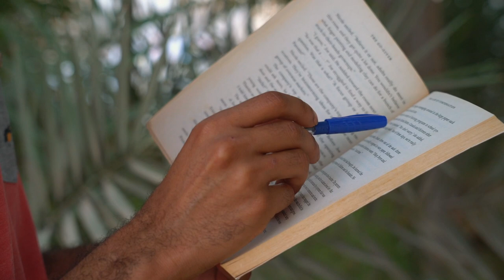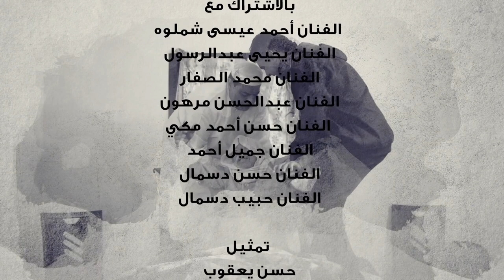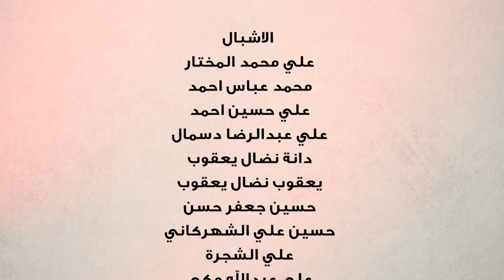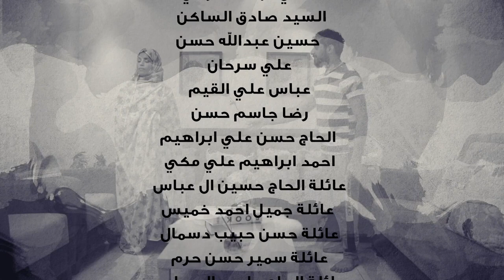مسلسل الوان4 - حلقة: مساميركم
التنمر يبقى ضرره وأثره لمدة
طويلة على شخصية الإنسان

تأليف: خيرية علي يعقوب
تصوير: محمد القيم
إخراج: صادق حسين آل عباس
إنتاج: MMP - 2022